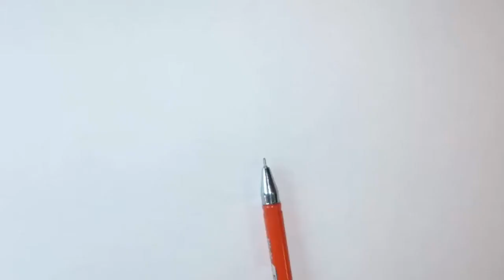Girls Dress Design | জামার ডিজাইন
Before we have tryed to teach little kids how to draw,
now we are little bit advance, now we are thinking to do more,
IN Asia womans use wear Saree, Lehanga, three peice, Borkha, HIjab,
Salwar, kurta and other letest design wastern dresses, most of the dress
are bought ready mate or own hand made, we love to do have various beautiful
design in our dress, we here we want tp help them to choose a design from our video and
sweing it or can use the same in there dress or clothes, we did not design individual dress for individual
design but use all the desing with there own test. Now we are starting uploading new
videos latest design, fashion design in our chanel. Girls Dress Design | জামার ডিজাইন

Tags Are using
Girls Dress Design
জামার ডিজাইন
Diseño de vestido de niñas
लड़कियों की पोशाक डिजाइन
الفتيات اللباس التصميم
لڑکیاں لباس ڈیزائن
Meisjesjurk ontwerp
Conception de robe de filles
Dearadh gúna cailíní
女の子のドレスデザイン
소녀 드레스 디자인
പെൺകുട്ടികൾ ഡിസൈൻ ഡിസൈൻ
女孩服裝設計